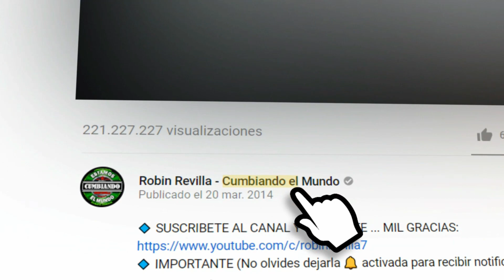EL O YO GRUPO LOS STARZ KUMBIA